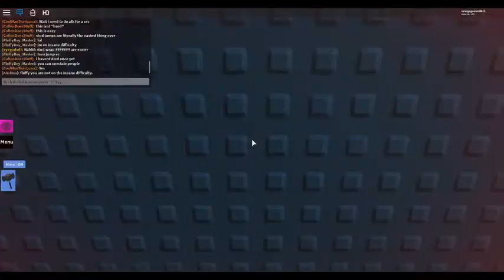Intense to remorseless stages tutorial-Em's Difficulty Chart Obby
This is a tutorial on how to do intense to remorseless stages!